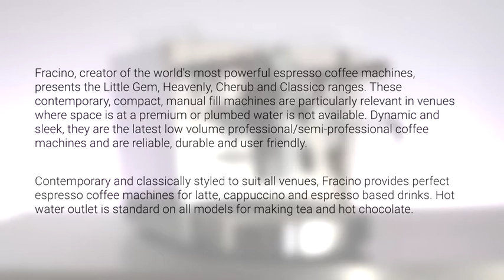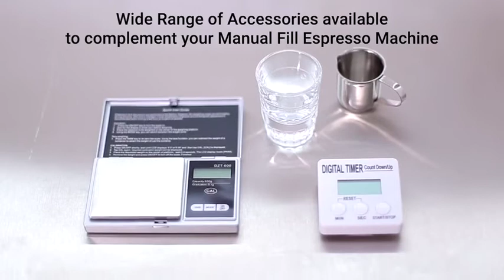Vending Express - Fracino Manual Fill Range Video Commercial Coffee Machines